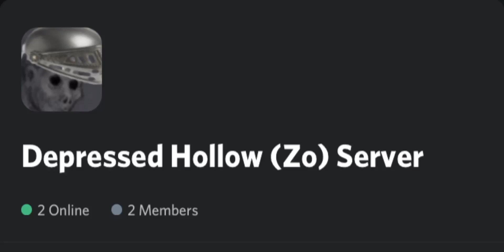THE HOLLOW SERVER IS OPEN (link in the desc)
Subcrisgsh for more hokkowijh content!